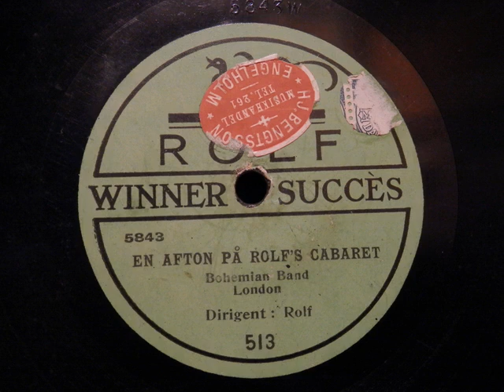En afton på Rolf's Cabaret - del 2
Stenkakor i Trelleborg presenterar:

Bohemian Band dirigeras av Ernst Rolf
Inspelad i London, aug 1918